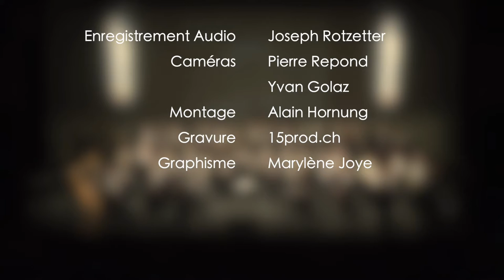Marche du Centenaire - Bernard Chenaux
Concert en hommage à Bernard Chenaux

Harmonie
La Concordia de Fribourg (CH)

Direction
Jean-Claude Kolly

Marche du Centenaire
Bernard Chenaux

Son
Joseph Rotzettzer
ARTLAB, Senèdes

Montage
Alain Hornung

Caméras
Pierre Repond
Yvan Golaz

Enregistrement
Dimanche 8 février 2015
Salle Equilibre, Fribourg